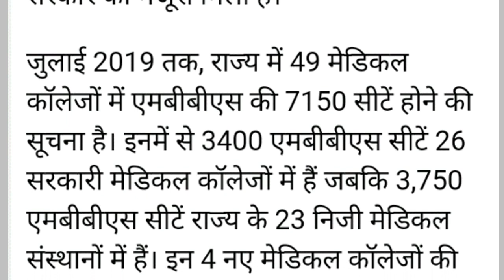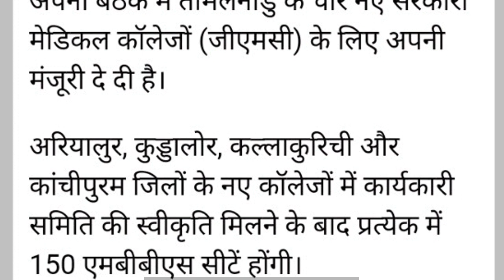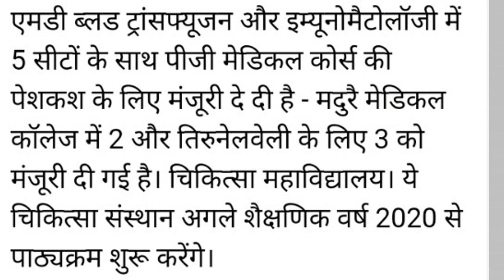NEET 2020 Good News By State Govt. | MBBS Seats Increased | 9000+ MBBS Seats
neet 2020
neet 2020 latest news in english